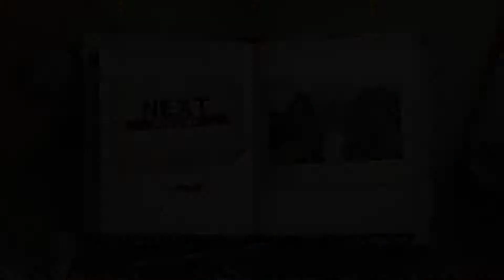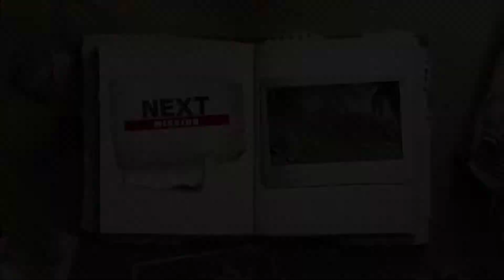Leon's 100% Trophy Playthrough - Far Cry Classic (PS3) - Episode 02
5/22 Trophies Achieved

3 trophies Earned this episode

SpecOps Training - 12:10

Uneven Terrain - 33:40

Offline Interaction - 37:56

If is there any games that you guys wanna suggest for our lets platinum series please let me us know in the comment box below!